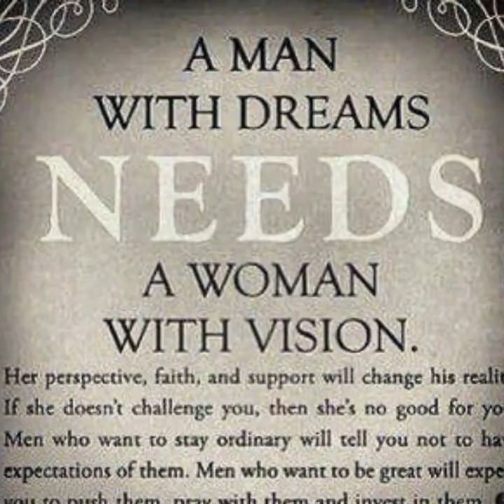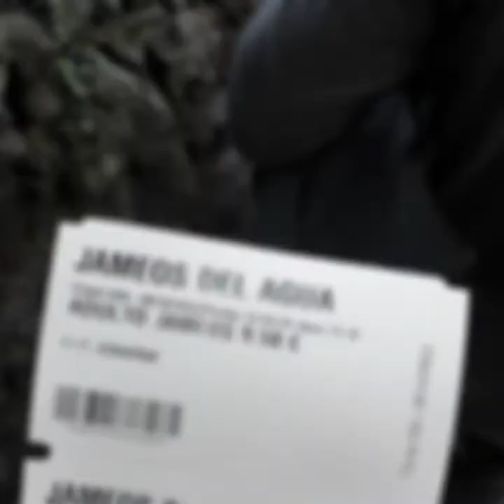Surf Mesa - ily (I love you baby)ft. Emilee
Happy 1st anniversary babe❤